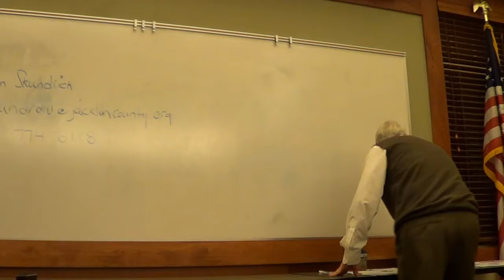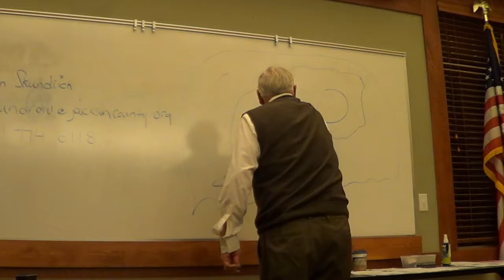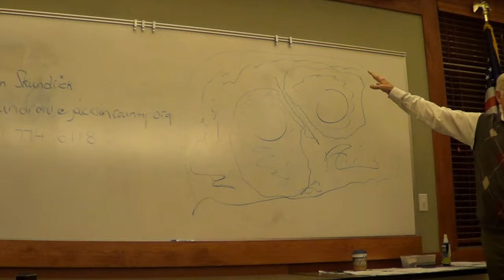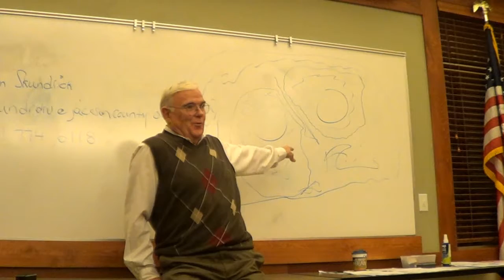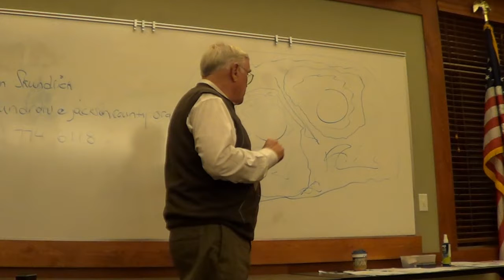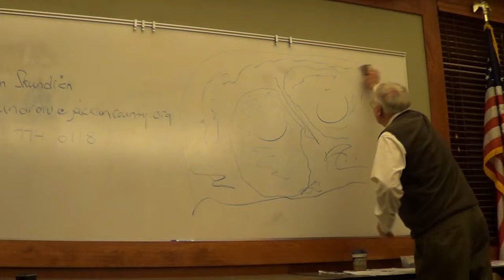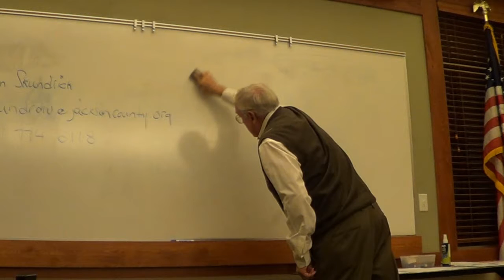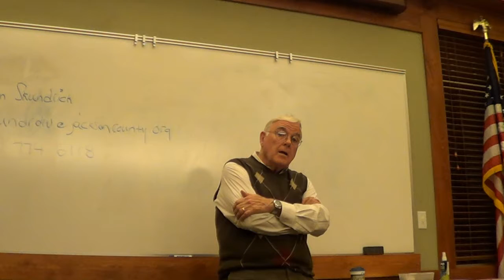Jackson County Townhall - Don Skundrick in Eagle Point October 2014